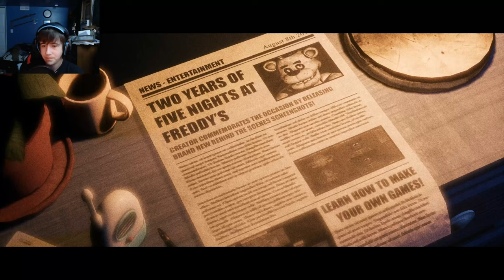That's a Normal Nightmare. Right? | The Joy of Creation: Story Mode Ep.1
Have you ever had nightmares as a child well this is that but 10x worse